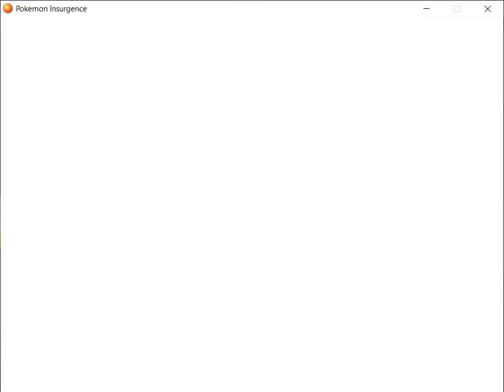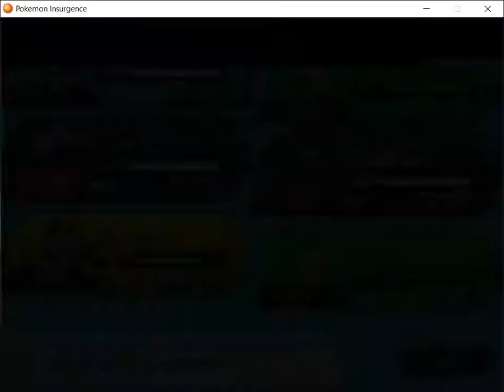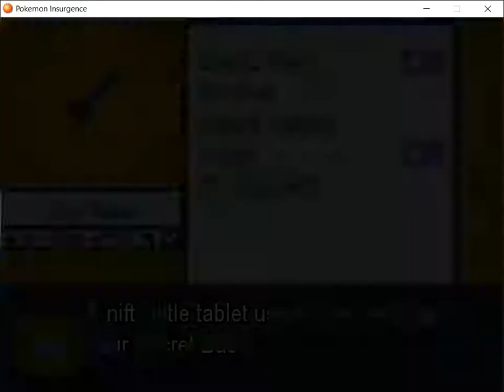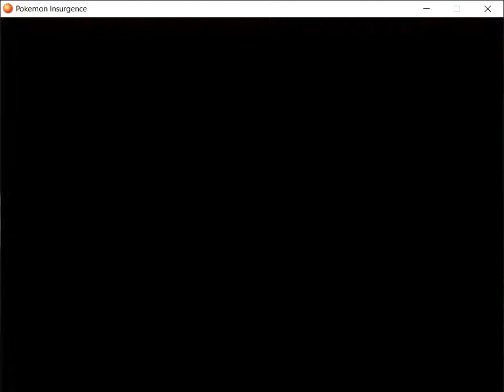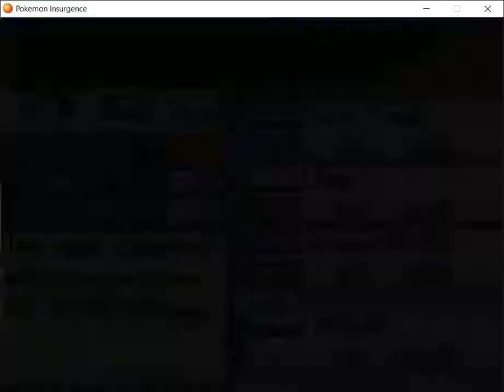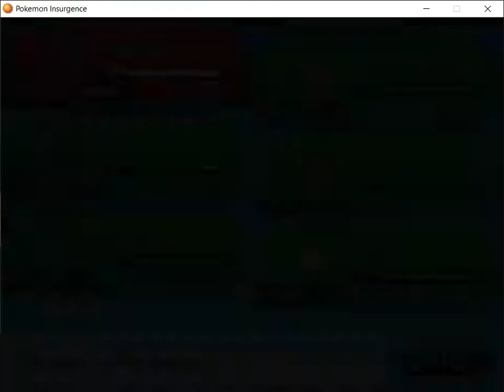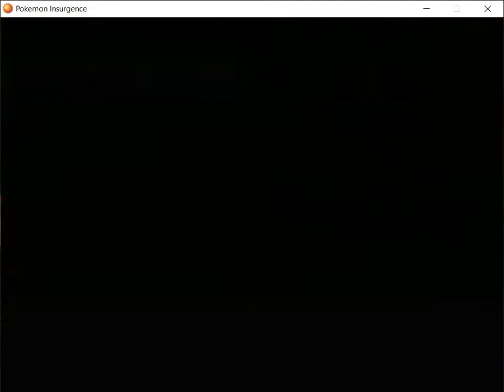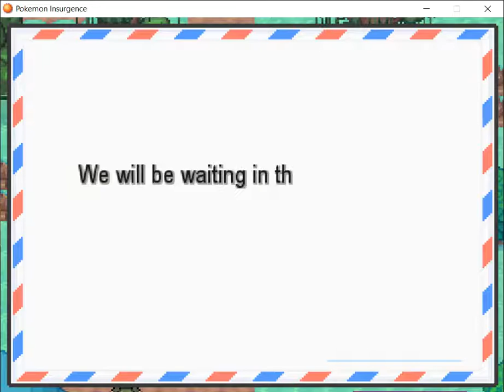Pokemon Insurgance Part-15 My Second Gym Badge Victory and Rescuing Damian